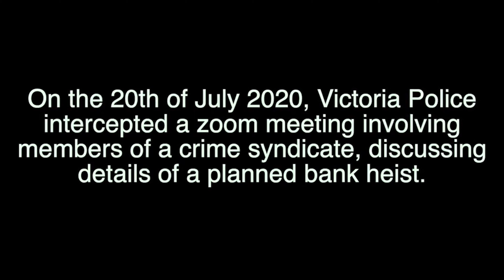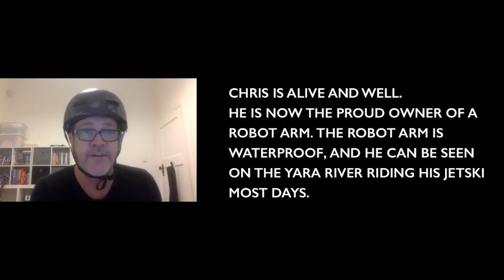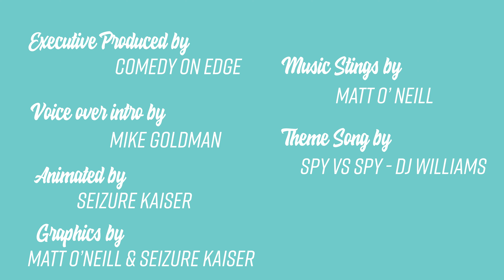The Bank Robers - Ep 17 - The End . . . ?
Three Comedians out of work due to the pandemic decide to rob a bank.
ITS ALL OVER?

Created by & Featuring
Chris Wainhouse, David Tulk and Matt O'Neill.

Special Guest
Rohan Harry